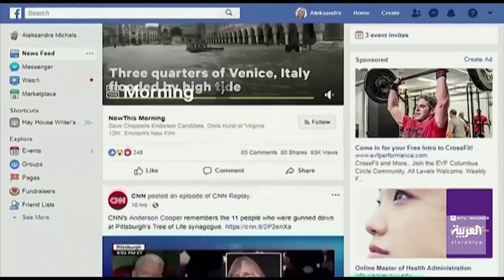لوفيغارو: نوبل كرمان لا يمنحها حصانة من منع نشر أفكارها المتطرفة